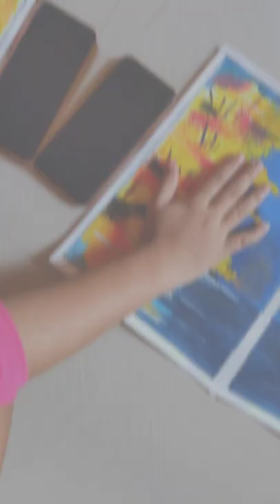Beautiful nature drawing status 👌👌